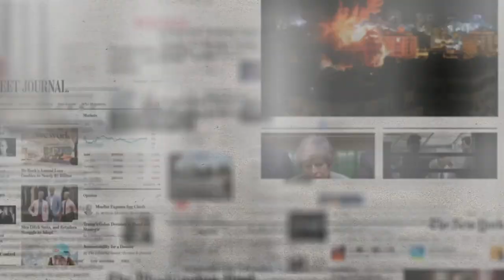Sticks+Bars - Youth Marimba Ensemble | TEDxMidAtlantic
Sticks+Bars Youth Marimba ensemble was founded in 2014 by Pr ila Mistry. The first ensemble of its kind in Washington, DC, the mission of Sticks+Bars is to expose youths, ages 10-17 to the beautiful and lively music of southern Africa and beyond. Playing on African style marimbas, students learn to play the traditional music of Zimbabwe, South Africa, and other countries. No experience is necessary to join, just a love of playing music in a group, and having the drive to share their talents with others in performance. Sticks+Bars have performed at the Kennedy Center, Arena Stage, and many other prominent venues, including TEDxMidAtlantic "Unbreakable" in 2019. Sticks+Bars Youth Marimba Ensemble is Washington, D.C.’s first and only African style youth marimba band. In fact, it is one of few such ensembles in the eastern United States. Founded in 2014 by Premila Mistry, a music teacher in the District of Columbia Public School System, the ensemble gives students in grades 5-12 the opportunity to learn the beautiful marimba music of Zimbabwe and South Africa. The participating students also play, perform and compose music for marimba in other genres and styles.

No prior experience is necessary to join the group, which has grown from 11 students to more than 40 over the past five years. They come from public, private and charter schools across the D.C. metro area.
Sticks+Bars has performed by invitation in numerous venues in and around D.C. including Strathmore Hall in Bethesda, Maryland; the Millennium Stage at the John F. Kennedy Center for the Performing Arts; The Wharf DC in celebration of its opening; and at Mayor Bowser’s State of the District Address at Arena Stage.  The Advanced Ensemble traveled to Atlantic City, NJ in 2016, to play as the featured ensemble for 1000 music educators attending the American Orff Schulwerk Association Professional Development Conference.  In 2018, the students also traveled to Ithaca, NY where they opened the Ithaca College High School Gospel Festival.

Each year, Ms. Mistry also strives to give students the opportunity to interact with professional musicians from around the world and experience music as an international language. Most recently, Sticks+Bars was honored to play for and interact with Ladysmith Black Mambazo, a world-famous a cappella singing group from South Africa. These experiences help the ensemble members expand their horizons, enrich their own music, and share the joy of marimba. This talk was given at a TEDx event using the TED conference format but independently organized by a local community.